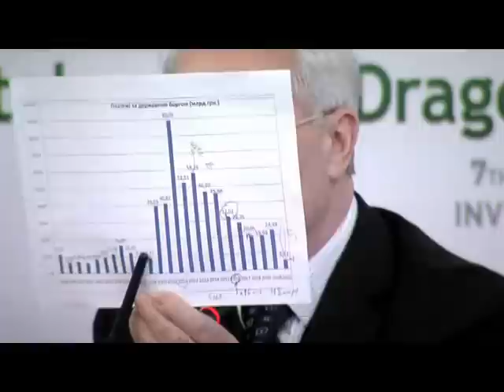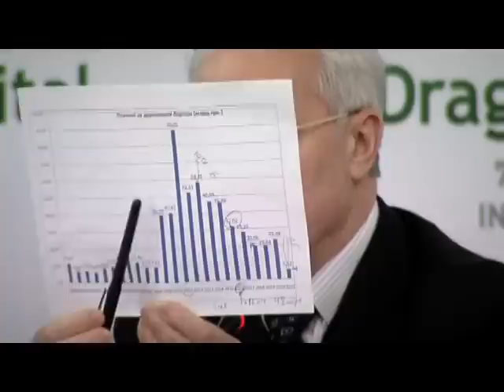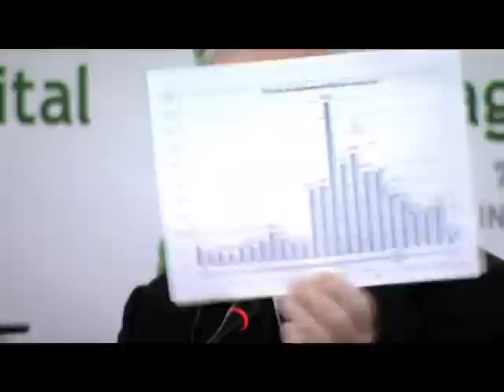План погашения задолженности правительством Украины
Премьер-министр Украины Николай Азаров выступил с речью на 7-ой Инвестиционной Конференции Dragon Capital в г. Киев.

Ключевые высказывания:
- За 2010 г. рост ВВП превысил 4%, что выше прогнозов МФВ, Мирового банка и др. экспертов.
- В 2011 г. мы рассчитываем на рост ВВП на 5%, а к средине 2012 г. планируем выйти на докризисный уровень роста.
- Растут доходы пенсионного фонда: плюс 3 млрд. грн. за 1-й кв. 2011 г.
- Мы видим рост дохода госбюджета: плюс 17 млрд. грн. за 1-й кв. 2011 г. (по сравнению с аналогичным периодом прошлого года).
- Украина сейчас на пике возврата долгов: в этом году 89 млрд. грн.
- Перед нами стоят сложные проблемы, но вместе с тем я очень хорошо вижу наши перспективы.
- Я приглашаю инвесторов работать вместе с нами на развитие Украины.

Узнать больше о событии и о Dragon Capital вы можете на